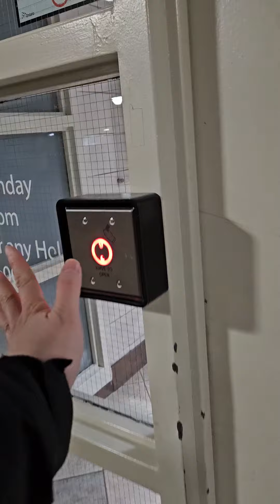加拿大熊妈妈九点到太古广场(pacific mall )取药，几乎没什么人，药房现在也这么早开门吗